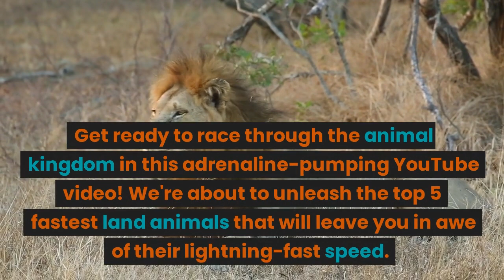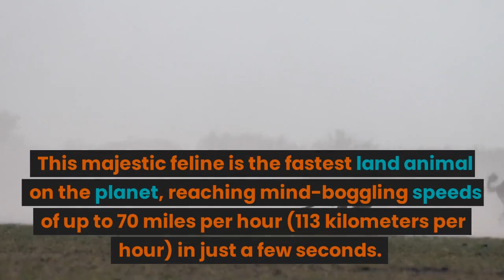Speedsters Unleashed: Top 5 Fastest Land Animals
Get ready to race through the animal kingdom in this adrenaline-pumping YouTube video! We're about to unleash the top 5 fastest land animals that will leave you in awe of their lightning-fast speed. From sleek sprinters to nimble runners, these creatures are built for speed. Buckle up and prepare to be amazed!

Read More on Fastest Animals:
Fastest Animals Of The World
The Fastest Animals